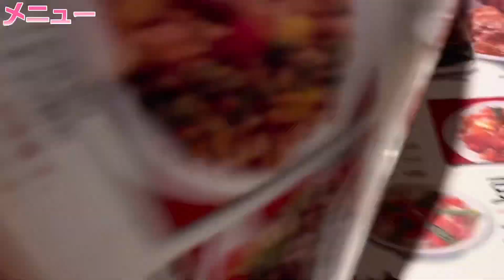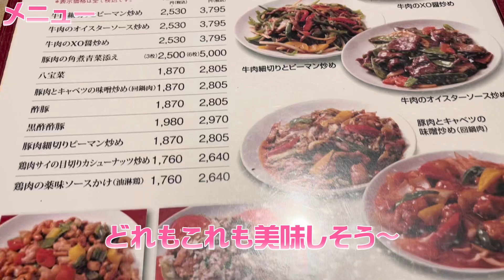【館林市】ジョイハウス桃林💚本格中華を館林で見つけたよ😊👏深い味わいで味もすごい美味しい🥺🙌坦々麺は胡麻が強め😎👍あんかけがかかったご飯こんなに美味しいんだ🍚つつじが岡公園すぐそば😁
桃林様
住所/群馬県館林市本町3-9-5
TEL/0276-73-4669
定休日/火曜日
営業時間/ランチ
11:00～15:00(L.O.14:30)

ディナー
17:00～21:00(L.O.20:30)

日曜営業

桃林様Instagram💚